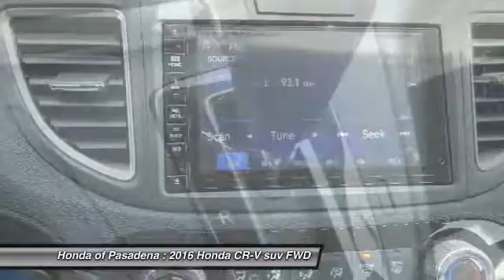2016 Honda CR-V Pasadena Cerritos Los Angeles Alhambra Pasadena, SoCal, Orange County 162107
2016 Honda CR-V 2WD 5dr EX

HONDA OF PASADENA IS A NEW AND USED HONDA DEALERSHIP PROUDLY SERVICING LOS ANGELES, PASADENA, GLENDALE, ALHAMBRA, CERRITOS, & ALL NEARBY CITIES. THIS BLACK 2016 Honda CR-V IS EQUIPPED WITH A Engine: 2.4L I-4 16-Valve DOHC i-VTEC, TRANSMISSION, AND RECEIVES AN ESTIMATED 26 City/33 Hwy MPG. CONTACT HONDA OF PASADENA TO SCHEDULE A TEST DRIVE AND TAKE THIS 2016 Honda CR-V HOME TODAY, OR VISIT OUR SHOWROOM CONVENIENTLY LOCATED AT 1965 E. FOOTHILL BLVD, PASADENA, CA 91107. STOCK #: 162107 | 2016 Honda CR-V 2WD 5dr EX 2016 Honda CR-V 2WD 5dr EX Stock #: 162107 | VIN: 3CZRM3H55GG718351 | 2016 Honda CR-V 2WD 5dr EX Honda of Pasadena AT HONDA OF PASADENA, OUR GOAL IS TO SELL THE BEST VEHICLES AT THE LOWEST PRICES AND TREAT OUR CUSTOMERS WITH RESPECT. AS A CALIFORNIA HONDA DEALER, WE BELIEVE WHEN YOU CHOOSE HONDA OF PASADENA YOU ARE MAKING THE RIGHT CHOICE.